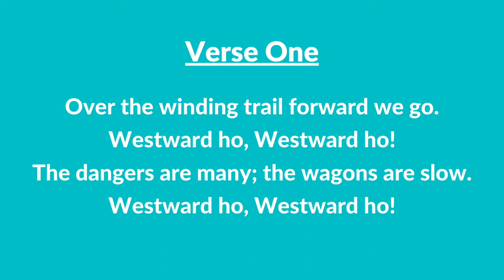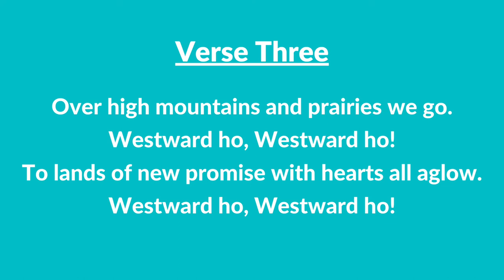#217 | Westward Ho! (Instrumental With Lyrics) | LDS Children's Songbook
#217 | Westward Ho! (Instrumental With Lyrics)